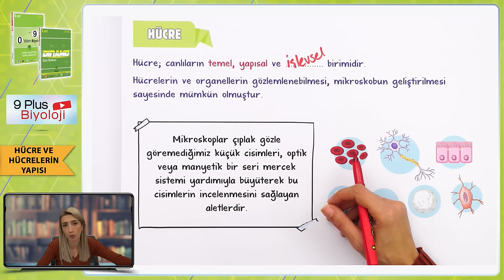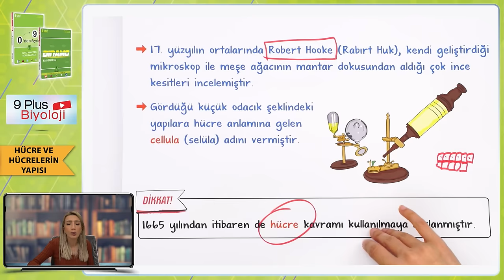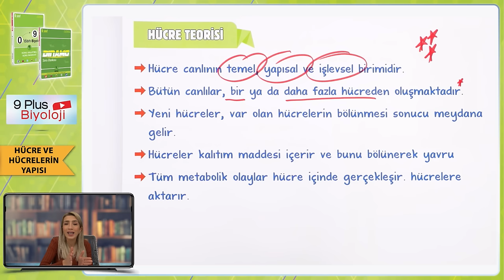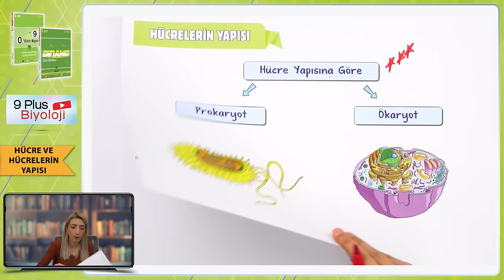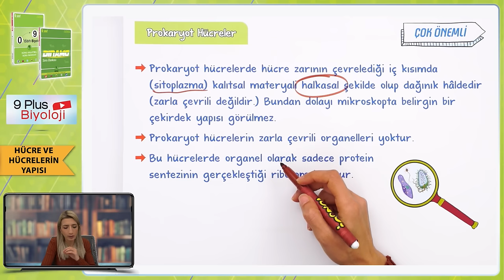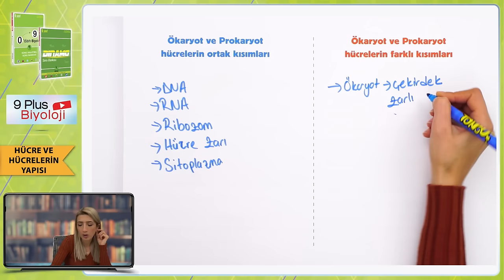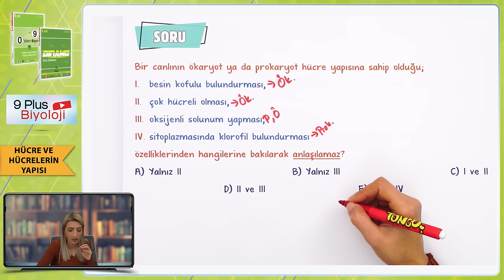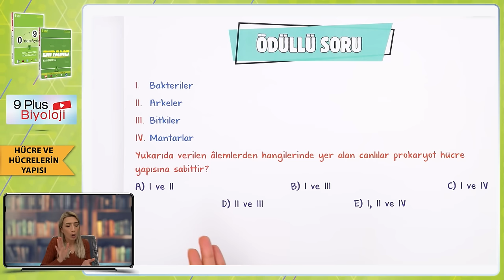Hücre ve Hücrelerin Yapısı | 9.Sınıf Biyoloji #2024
Sene boyunca; konu anlatımları ve soru çözüm videolarıyla, tonguç yanında! Bu videoda Biyoloji dersinin "Hücre ve Hücrelerin Yapısı" konusunu işliyoruz. Hazırsan öğrenme garantili videomuza başlıyoruz! 😎